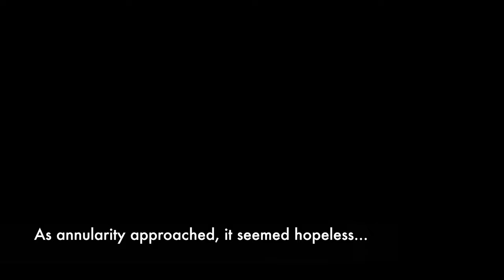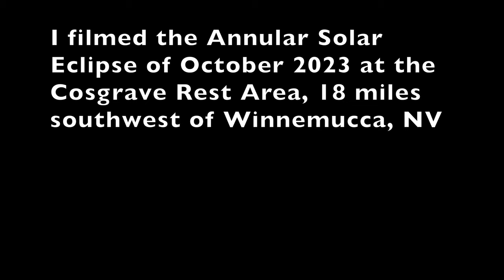Annular Solar Eclipse, 2023, Nevada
I filmed the Annular Solar Eclipse on October 14, 2023, at the Cosgrave Rest Area, 18 miles southwest of Winnemucca, NV.

Selected still frames uploaded to Flickr (if you want any others, just ask):

"Yes, you can use my music in your videos as long as you provide the necessary credit for it."